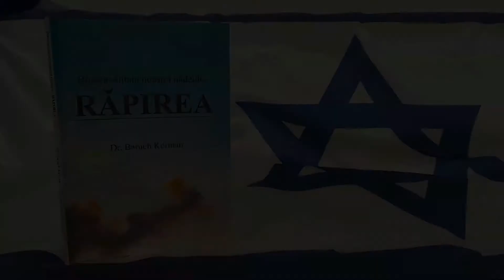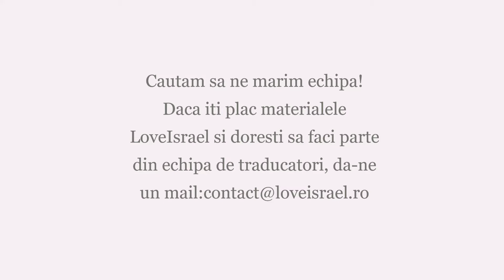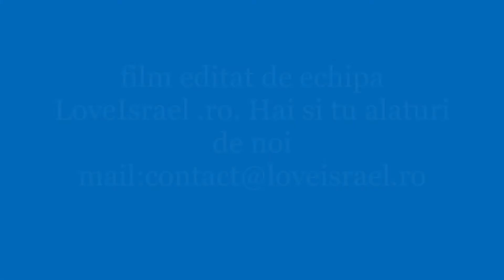Geneza 24 partea 3 - De la Domnul vine lucrul acesta; noi nu-ţi mai putem spune nici rău, nici bine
Apoi am plecat capul, m-am aruncat cu fața la pământ înaintea Domnului, și am binecuvântat pe Domnul, Dumnezeul stăpânului meu Avraam, că m-a călăuzit pe calea cea dreaptă, ca să iau pe fata fratelui stăpânului meu pentru fiul lui.”

Partea a 3-a a capitolului prezintă tranziția pe care Eliazar o face de la un om fără credință și plin de îndoieli, dar ascultător de stăpânul său la un om care aduce o mărturie extraordinară despre modul minunat în care lucrează Dumnezeu.

Puteti sa sustineti aparitia de materiale traduse accesand